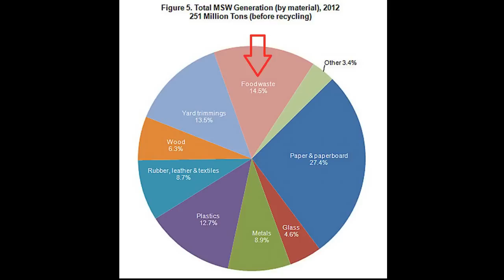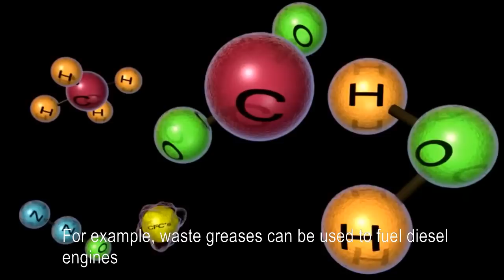Team #26 - Food waste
Fall 2014

NTU CV0001: Civil Engineering & Sustainable Built Environment

Coordinator: Cise Unluer